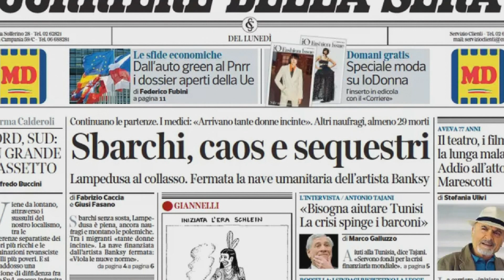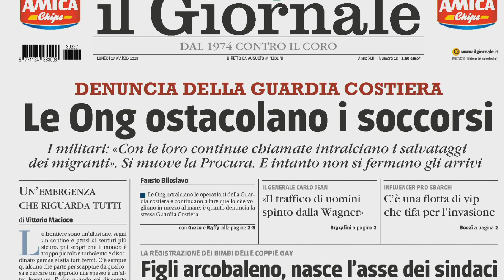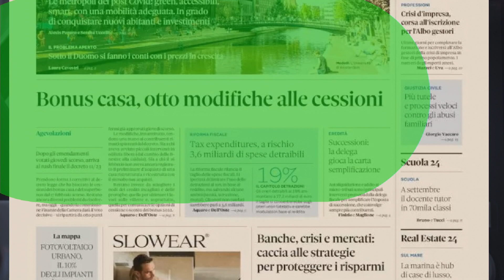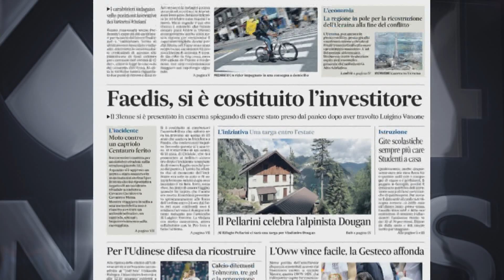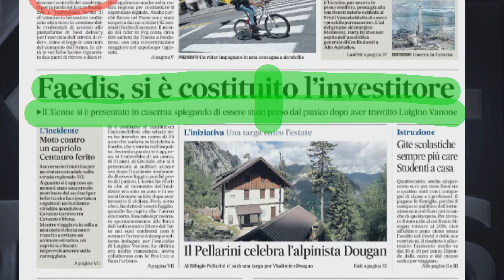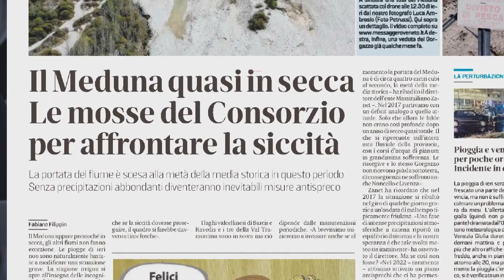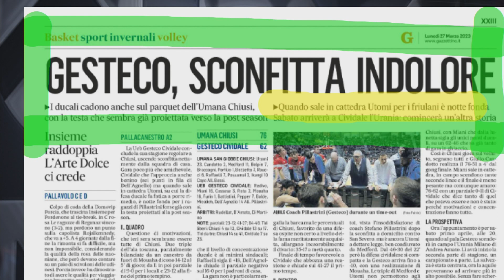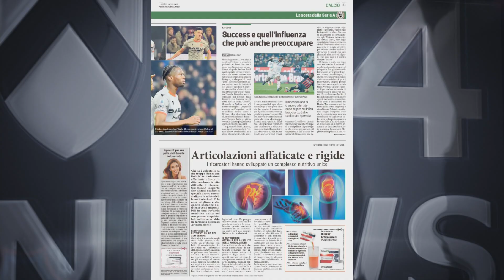TG NEWS 24 RASSEGNA | 27 MARZO 2023